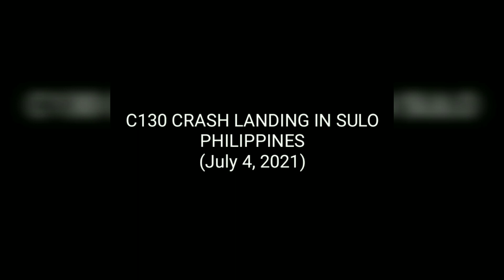C130 Deadliest Plane Crash in Philippine History | Jolo Sulo Actual Footage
C130 Actual Crash Landing in Sulo Philippines | Deadliest Plane Crash in Philippine History